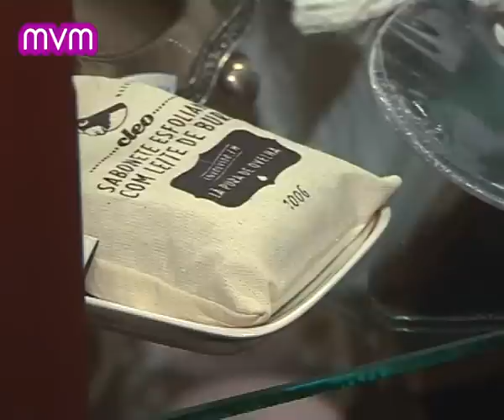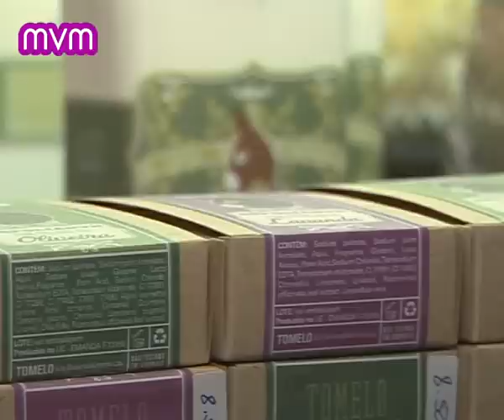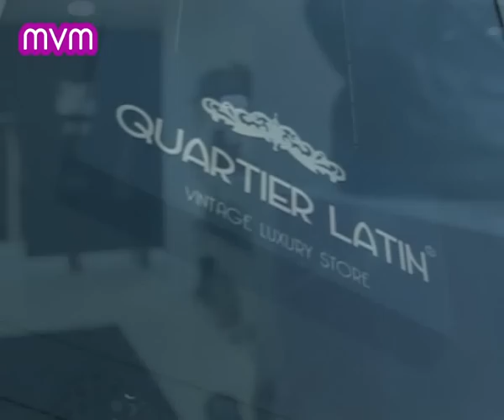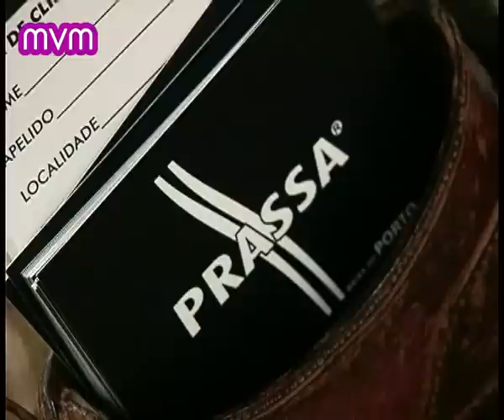fashionista_PGM 09